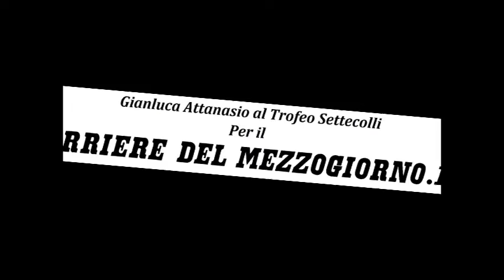Gianluca Attanasio intervista Massimiliano Rosolino Trofeo Settecolli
Massimiliano Rosolino presente ai miei microfoni in una simpatica intervista, ci racconta un po del suo probabile ritorno in Vasca a settembre 2013... Gianluca Attanasio per il Corriere del Mezzogiorno.